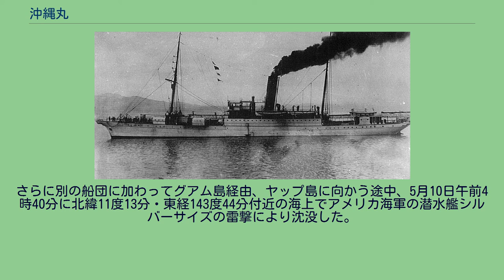沖縄丸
沖縄丸（おきなわまる）は、日本の逓信省に所属した海底ケーブル敷設船である。
日本が保有した最初の本格的海底ケーブル敷設船で、台湾への海底電信線敷設を目的として1896年（明治29年）にイギリスで竣工した。
40年以上にもわたり日本の海底ケーブル敷設の主役として活躍し、日露戦争では軍用通信網整備により日本軍の勝利に貢献した。
1938年（昭和13年）に民間に払い下げられて貨物船に改装されたが、太平洋戦争中に撃沈された。
明治維新後、日本でも電信通信網の整備が開始された。
日本の対外電信線の敷設はデンマークの大北電信会社が免許を受け、1882年（明治15年）以降は独占特許となっていたため、国内線のみが日本の逓信省の手によって整備されることになった。
島国である日本では、国内電信線でも海底ケーブルの敷設が必要であった。
最初の国内海底ケーブルとなったのは、1873年（明治6年）に東京・長崎線の一部として関門海峡に敷設された赤間関横断線である。
まだ海底ケーブル敷設船が日本に無かったことから、お雇い外国人の指揮する小型蒸気船電信丸で団平船（平底の和船）を曳航して敷設作業を行った。
津軽海峡横断線の敷設は1本目を大北電信に工事委託したが、2本目は灯台見回り船明治丸を臨時の敷設船に改装して用い、1890年（明治23年）に日本人の手により敷設を成功させた。
その後、灯台見回り船灯明丸（374トン）も改装して海底ケーブル敷設に利用されたが、明治丸も灯明丸も敷設能力は小さなものだった。
こうした中、日清戦争で日本が台湾を獲得すると、台湾への海底ケーブルによる電信敷設が急遽必要となった。
そこで、1895年（明治28年）、日本最初となる本格的海底ケーブル敷設船の建造が決定され、イギリスのグラスゴーにあるロブニッツ社（en）へと発注が行われた。
新造船は翌1896年（明治29年）2月18日に進水して沖縄丸と命名、同年4月10日に竣工した。
船名の由来は台湾への経由地である沖縄県といわれるが、「沖の縄」で海底ケーブルの意味だとする説もある。
竣工した沖縄丸は、1896年6月27日に長崎港へ到着した。
逓信省の船として建造された本船であるが、まずは台湾への軍用電信線敷設に当たるため、陸軍省の臨時台湾電信建設部（部長：児玉源太郎少将）へと配備された。
最初の任務である台湾軍用線の敷設では、日本本土と台湾の間で全長1045海里（1935km）の海底ケーブルを無事に敷設した。
合間を縫って、民需用の電信線工事にも従事している。
台湾軍用線の整備完了後、1897年（明治30年）9月に沖縄丸は逓信省へと移管された。
1904年（明治37年）に勃発した日露戦争で沖縄丸は、海軍省と逓信省の協定により徴用船に準じた扱いで日本海軍の指揮下に入った。
本船は日本唯一の正規海底ケーブル敷設船として、臨時に改装された伊吹丸、奉天丸、第3辰丸の3隻と並び、戦場各地の軍用通信網の整備に活躍した。
沖縄丸には、朝鮮半島の木浦（八口浦）と佐世保、馬山浦（鎮海湾）と対馬を結ぶ軍用電信線を、開戦前に秘密裏に敷設する特別任務が与えられた。
日本海軍は八口浦や鎮海湾を艦隊根拠地にすることを予定していたためである。
開戦約1か月前の1903年（明治36年）末、沖縄丸は関門海峡の電信線修理などの名目で長崎港へ移動した。
1904年1月10日、沖縄丸は正体を偽装するため、マストのヤード（桁）の位置を移動、船首のシーブ（ケーブル用滑車）を隠す偽のバウスプリット設置、船体や煙突を白色から黒色へ塗り替えるなどの工事を、徹夜作業により佐世保海軍工廠で施された。
機密保持のため、乗員は誓約書を提出させられている。
船名も富士丸と偽装した沖縄丸は布目満造少佐の監督の下、防護巡洋艦明石による護衛で1月11日に作業を開始し、15日に佐世保＝木浦間の仮敷設を終えた。
使用したケーブルは、児玉源太郎が手配して備蓄されていたものであった。
佐世保帰還後、1月19日に船体を白く塗り直すなどの復旧工事が行われた。
その後、開戦2日前の2月6日に、沖縄丸は再び明石に護衛されて木浦に進出、湾内の玉島に陸上電信所を設置した。
対馬＝馬山浦間の通信線も、2月6日から10日の工事で開通した。
日露戦争後に撮影された沖縄丸の船尾の写真。
菊花紋章の飾りが見える。
開戦後は船体を再び黒く塗り替え、見張り台や無線通信機を設置するなどの軍用船としての改装を適宜受...